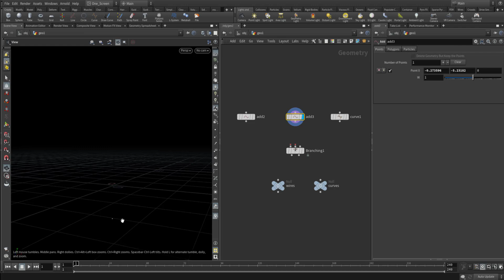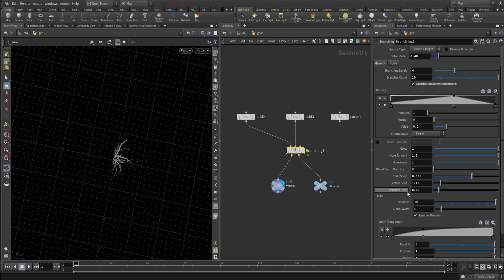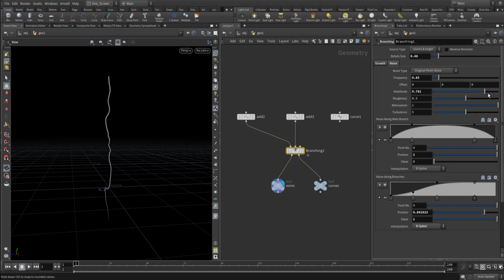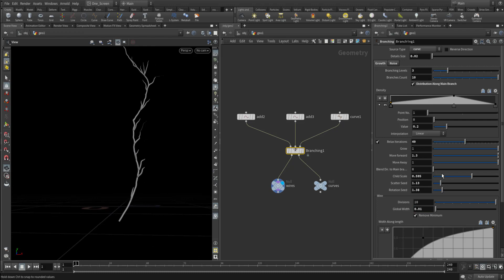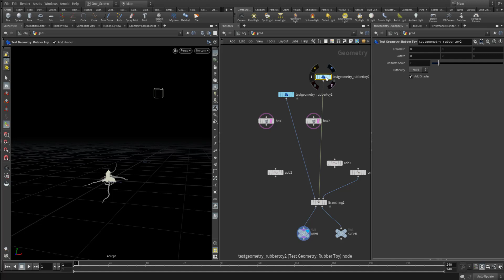Branching tool ( Houdini digital asset )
Houdini digital asset creates branches or lightning shape from 2 objects or curve.
it's compatable with (Houdini, Maya, 3Ds max, Unity, Unreal engine) using Houdini engine.